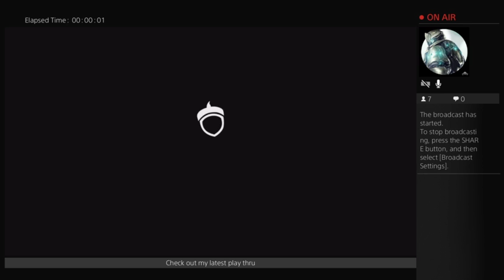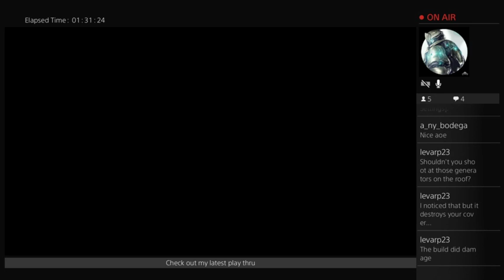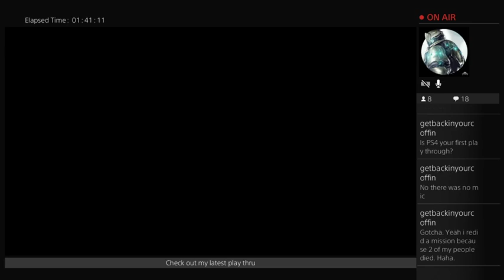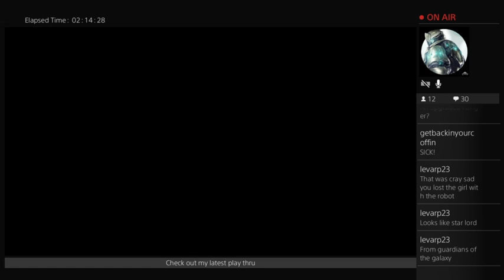Xcom2 PS4 lets play redo day 2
Day 2, game froze and had to restart --